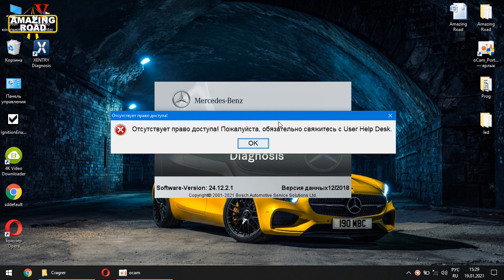Xentry Error User Help Desk / No access authorization Code! You must contact the User Hepl Desk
⚫ Installation Xentry OpenShell 2023.12 XDOS Most Stable Version C4, C5, C6, VXDiag + SDFlash + New Cars (No Trucks)